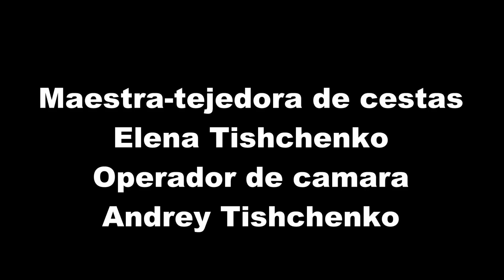COMO SE TEJE UN HUEVO DE PASCUA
Sus donaciones se utilizarán para brindar asistencia humanitaria a las víctimas de las hostilidades en Ucrania. Como se teje un huevo de Pascua de tubitos de periodicos.
Nos preparamos para la Pascua. Hacemos labores de tejido. Unas ideas muy interesantes y no dificiles de articulos de Pascua.
La fiesta de Pascua de Cristo. La celebran por lo menos dos mil millones de personas en todo el mundo, independientemente de su nacionalidad y origen, considerando la Resurreccion de Cristo el evento principal de la historia de la humanidad.
▬▬▬▬▬▬▬ ꜜꜜꜜ DESPLIÉGAME ꜜꜜꜜ ▬▬▬▬▬▬▬

● ▬▬▬▬▬▬▬ ♬ MÚSICA ♬ ▬▬▬▬▬▬▬ ●
Far Behind, Getting There, Chances, Deck the Halls, Hark the Herald Angels Sing